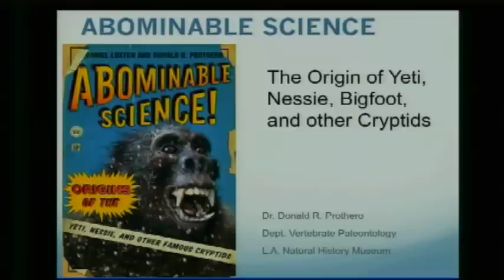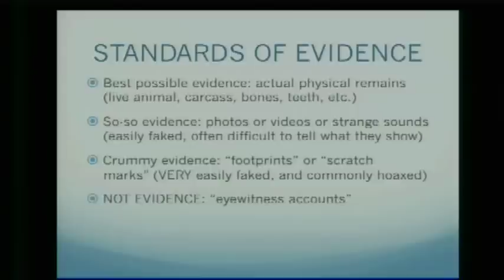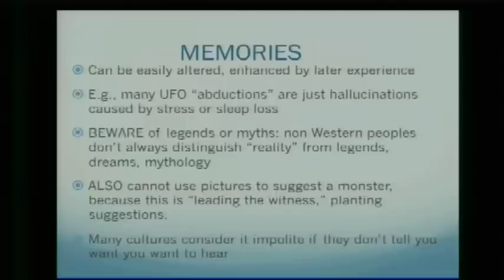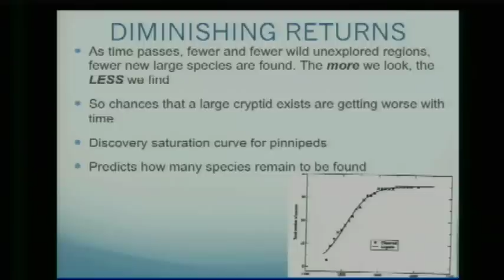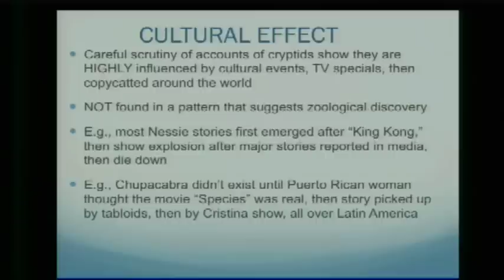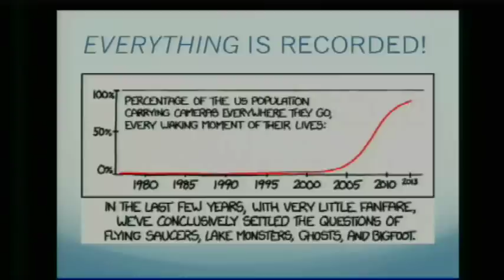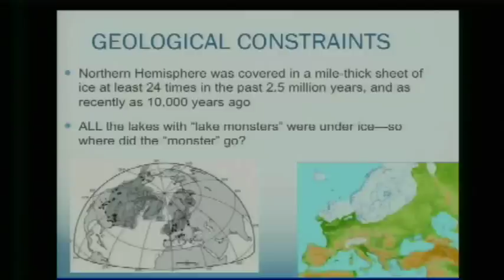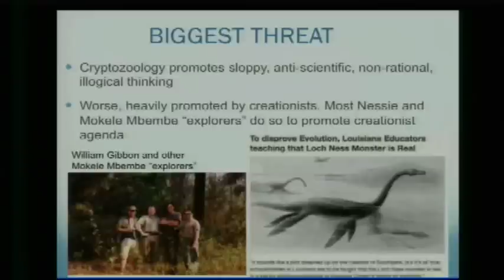Bigfoot Skeptics Panel discussion TAM 2013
Abominable Science! A cryptozoologically-themed panel discussion with Donald Prothero, Daniel Loxton, Sharon Hill and moderated by Blake Smith.